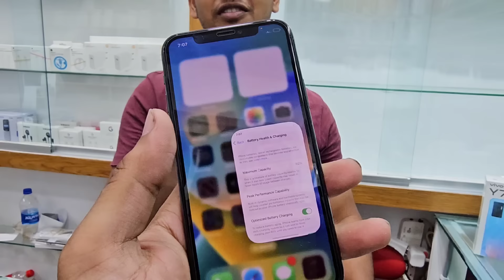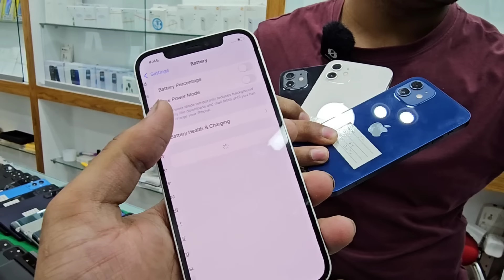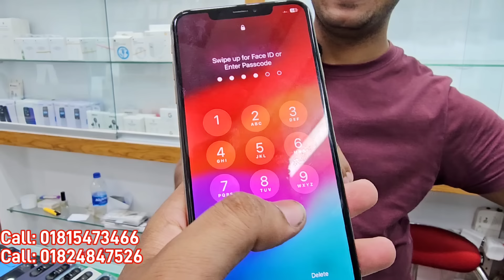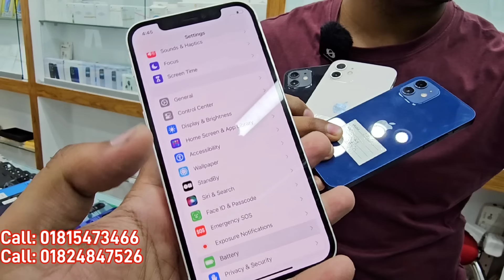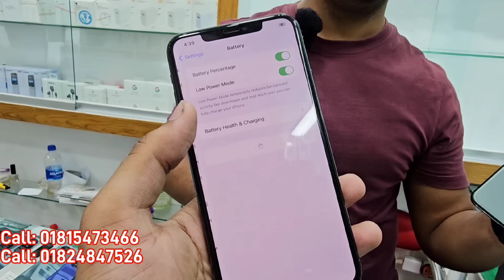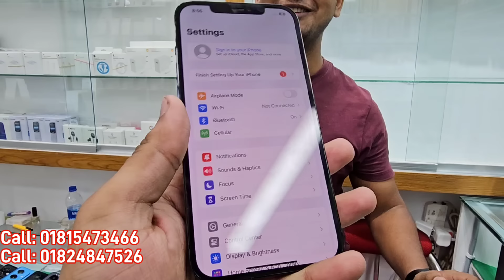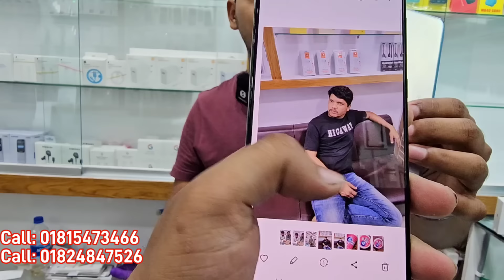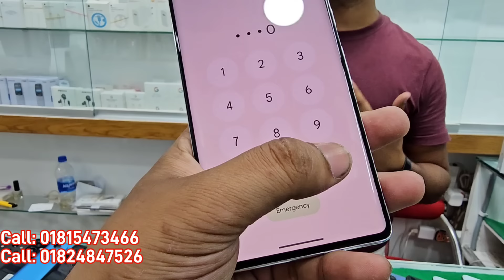Used iPhone Price in Bangladesh🔥 Used iPhone Price in BD 2024🔥 Second Hand Phone✔Used Mobile Price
pixxel 4